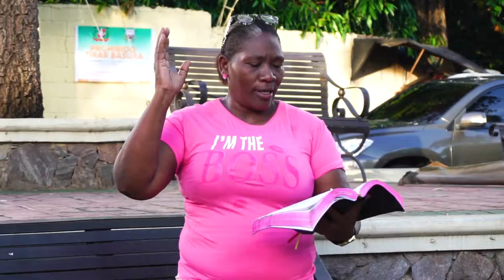DUNAMISMUSIC FT Juan Atalaya - Full Tono Video Official 4K